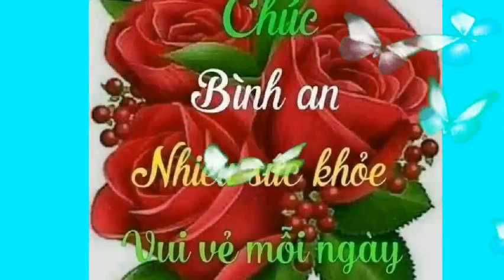Điện ảnh 2020(4)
Nghệ thuật và cuộc sống